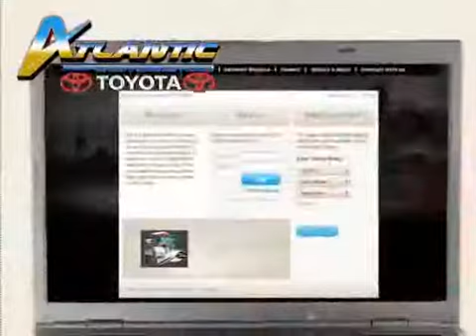2009 Toyota RAV4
2009 Toyota RAV4 at Atlantic Toyota